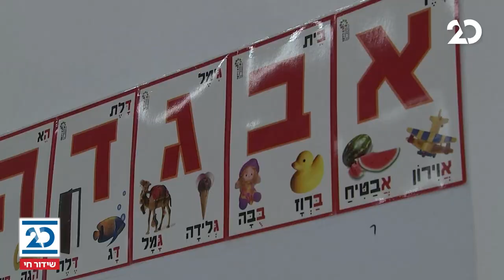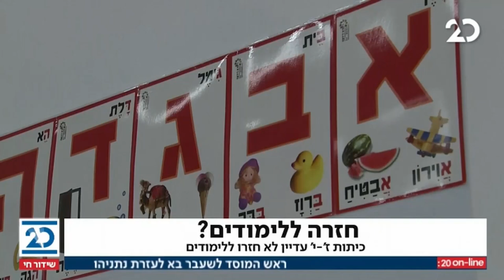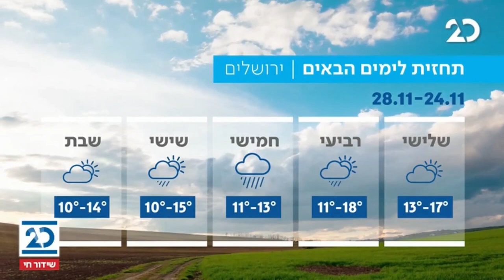המהדורה המוקדמת עם ליטל שמש | 24.11.2020 | התכנית המלאה